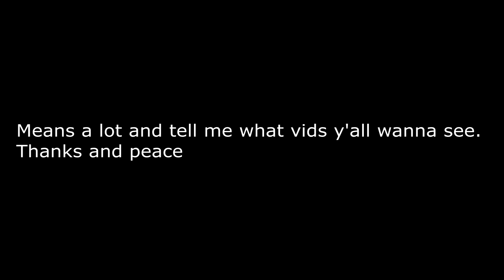Thanks For Your Support❤️️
Just feeling appreciative lately and thank you whether you're subbed or not your view and support means a lot. Hope you enjoyed :)

Code "StepBrody" if you would like to support me

Go watch 2icy beast stream 2v2's with me!

Thumbnail made by @Calevvs on twitter